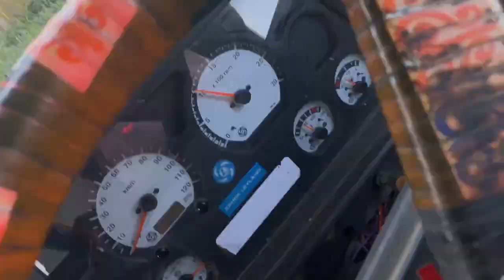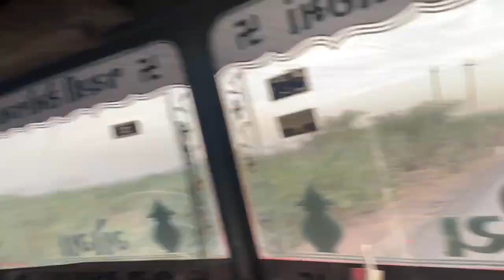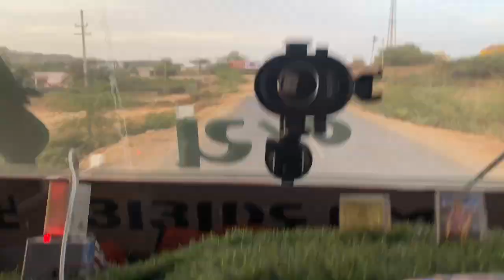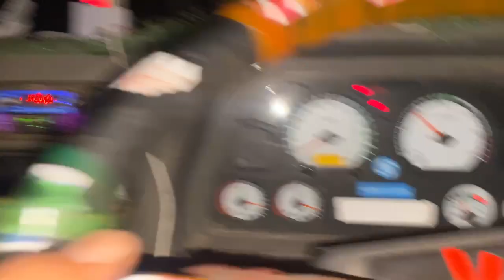Driver Life & Struggle |Food makings | Crane Shifting |Jungle & off-road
Driver life & Struggle
Viral vlog
Driver life journey
Make food
Driver make food
With Rajesh